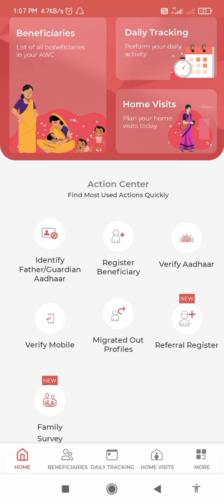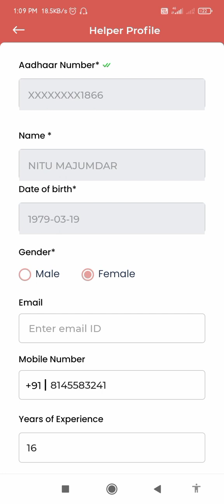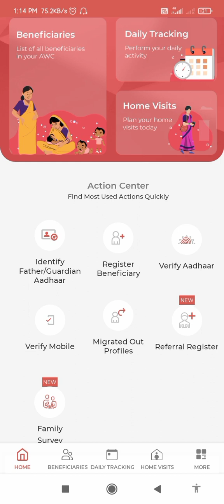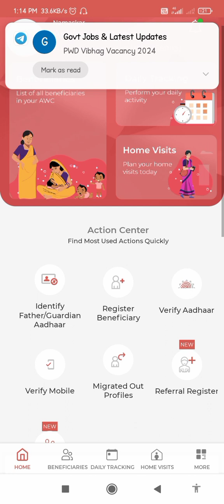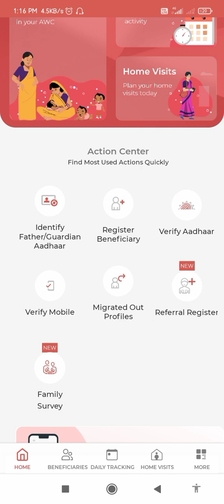সমস্ত আঙ্গানওয়াডি দিদি এবং AWH দিদি দের adhar ভেরিফিকেশন হয়েছে কি না ? পোর্টাল ই উঠেছে কি না ?